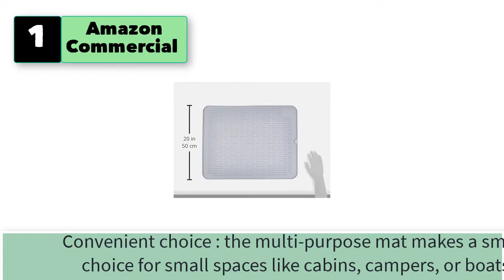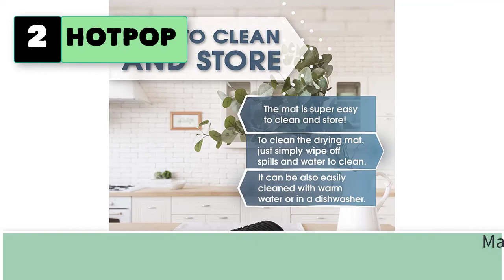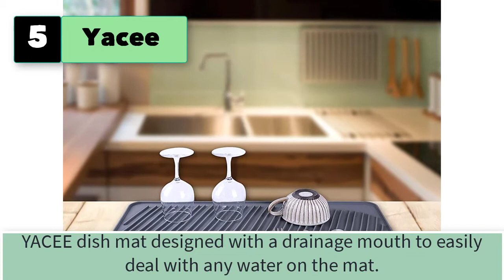Best Silicone Dish Drying Mat Large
Best 5 Silicone Dish Drying Mat Large, Reversible Microfiber Dish Drying Mat for Kitchen
1. AmazonCommercial Dish, Sink Drying Mat.

2. HOTPOP XXL (24"x18") Super Sturdy Silicone Dish Drying Mat and Trivet

3. MicoYang Silicone Dish Drying Mat for Multiple Usage,Easy clean,Eco-friendly

4. OXO Good Grips Large Silicone Drying Mat, Large (Gray)

5. Yacee Silicone Dish Drying Mat - 24" x 18" x 0.3" XXL Size Extra Large Drainer Mat

5 More Silicone Dish Drying Mat Large, Reversible Microfiber Dish Drying Mat for Kitchen
6.  Meiliweser Silicone Dish Drying Mat XL(20" x 16"), Heat Resistant, Easy Clean, Multiple Usages Silicone Drying Mat for Kitchen Counter or Sink/Fridge/Drawer Liner, Misty Gray
7. Silicone Drying Mat, XL Size (22” x 18”), Dish Drying Mat, Large Dish Drainer Mat for Kitchen Counter, Heat Resistant Hot Pot Holder, Non-Slip Silicone Sink Mat, BPA Free, Dish Washer Safe, Gray
8.  To encounter Silicone Dish Drying Mat - Large 20" x 16" - Flexible Kitchen Dish Drain Mat - Sink Mat - Heat Resistant Silicone Counter top Mat with 6 Pieces Silicone Trivet
9.  Dish Drying Mat, Silicone Dish Drying Mat For Kitchen Counter, 16.9"x13.15" And Two 7" Silicone Trivets/Pot Holders For Kitchen, Dishwasher Safe, Multiple Usages, Set of 3
10.  KindGa Silicone Dish Drying Mat – 23” x 18” Extra Large Dish Draining Mat Rubber Counter Drying Drainer Grey Mat